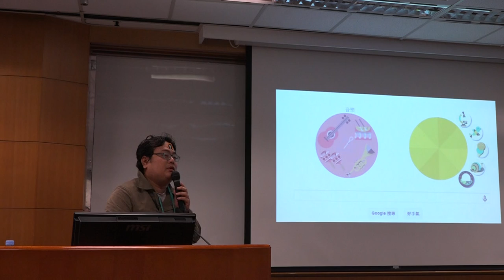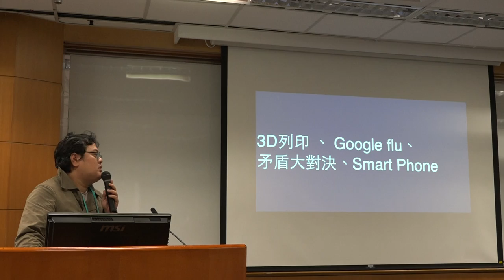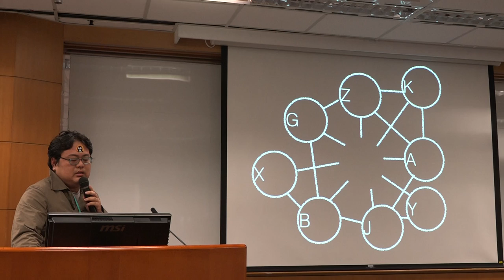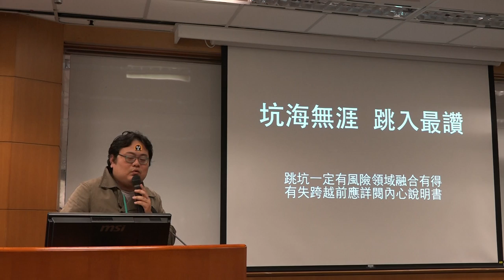g0v tw hackath11n 提案 M Project 第拾壹次開放報禁黑客松